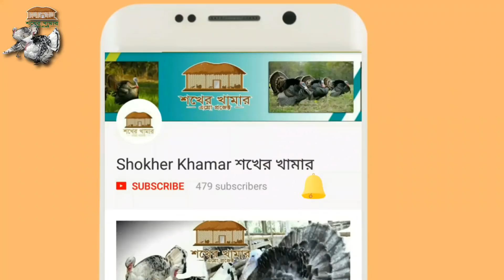Raising Mascovy Ducks and keep it up easily। চিনা হাঁস পালণ পদ্ধতী । Maskovi duck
Maskovy duck is a one kind of beautiful large duck. This video- Raising Mascovy Ducks।।চিনা হাঁস পালণ পদ্ধতী can help you to raise this type of duck.

শখের খামার এগ্রো প্রজেক্ট দেশের অন্যতম কৃষি খামার। কৃষি বিষয়ক পরামর্শের জন্য আমাদের সাথে যোগাযোগ করতে পারেন। আমরা ইনকিউবেটর, ইনকিউবেটরের পার্টস, কৃষি সামগ্রী, ইনব্রিডীং ফ্রী উন্নতমানের টার্কি ও ছাগল সরবরাহ করে থাকি।

ইনকিউবেটর, ইনকিউবেটরের পার্টস এবং কৃষি সামগ্রী ক্রয়ের জন্য নিচের ওয়েবসাইটটি ভিজিট করুন-

“চাষী মানিক” এর ফেসবুক পেজ লিংক লাইক দিয়ে যুক্ত থাকুনঃ

ফার্মিং বিষয়ে পরামর্শ ও সেবা পেতে নিচের গ্রুপটিতে যোগ দিনঃ